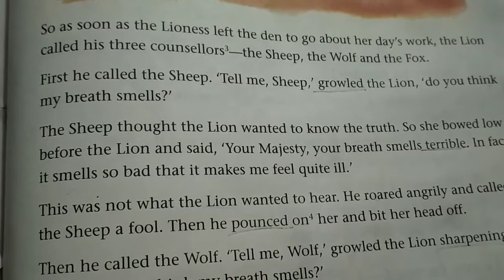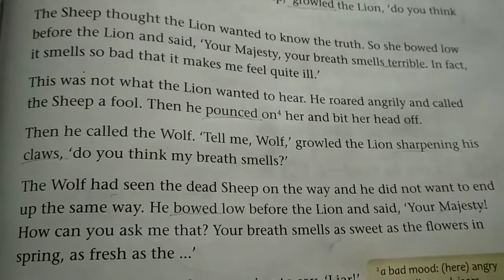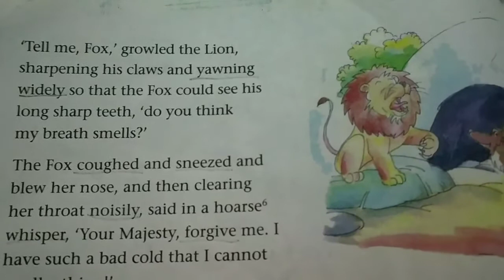Learn English through story"The lion with bad breathe."